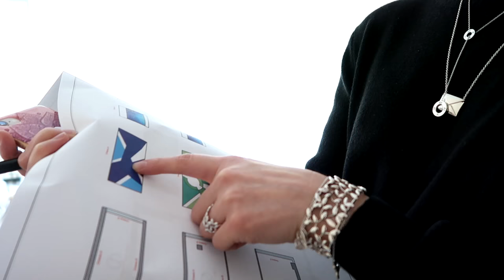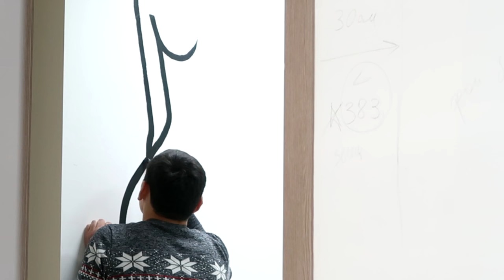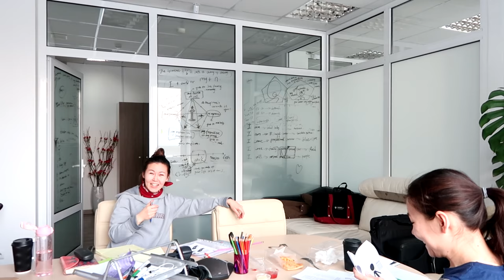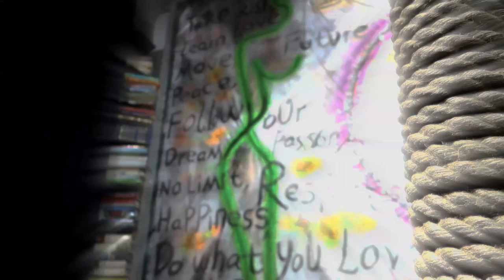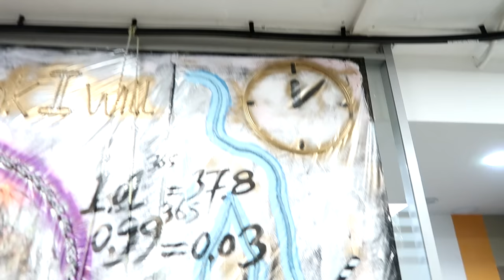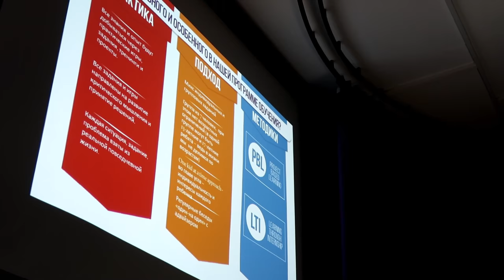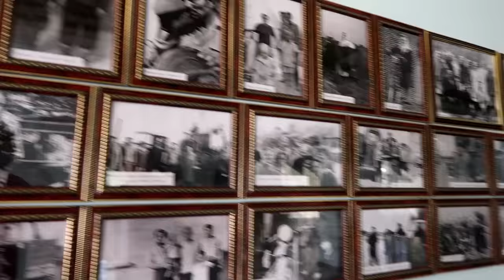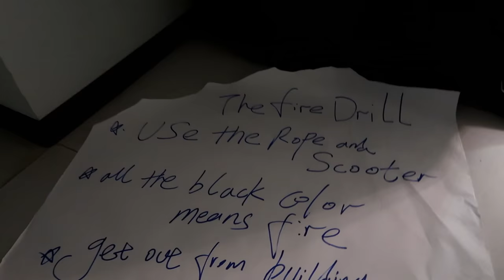a Khapirat Batyrbek's work-the atlas school astana documentary film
chapter 1- the legend of who we are.